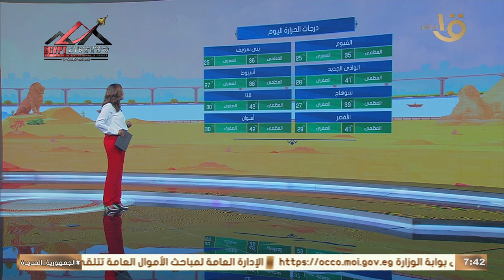طقس حار نهارا على أغلب الأنحاء.. وتفاصيل أكتر هانعرفها مع د. منار غانم عضو هيئة الأرصاد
صباح الخير يا مصر | طقس حار نهارا على أغلب الأنحاء.. وتفاصيل أكتر هانعرفها مع د. منار غانم عضو هيئة الأرصاد